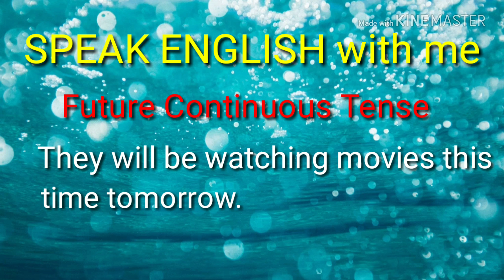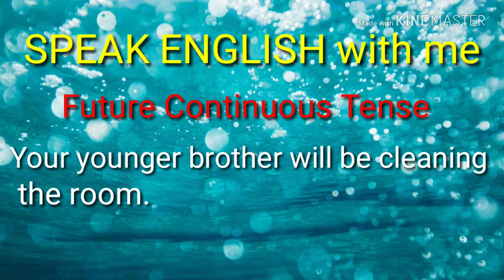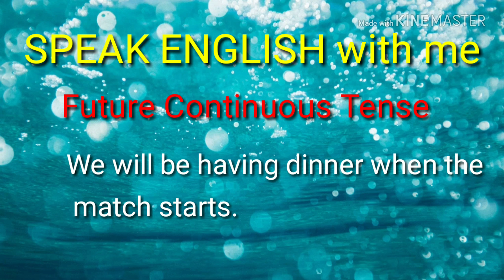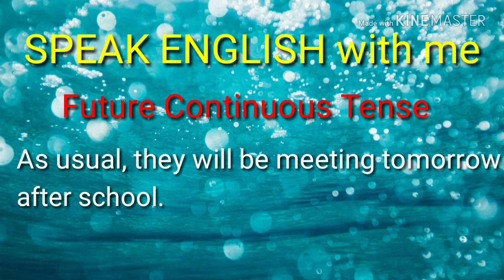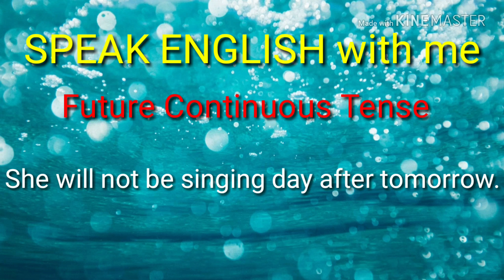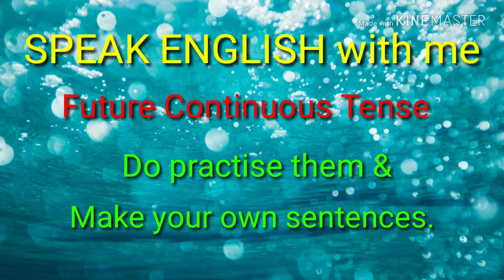SPEAK ENGLISH with me | #11 | Future Continuous | By Anil Dalvi Sir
This channel is specially for those who want to speak English in a easy way. In this video the basic information of Grammar is given.